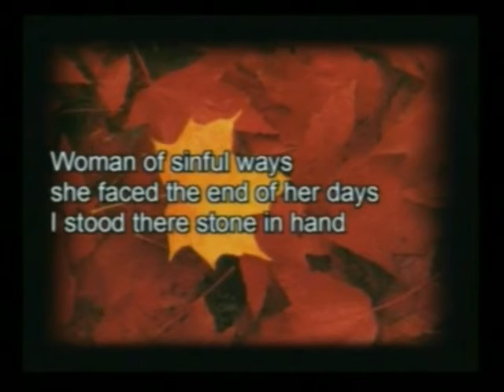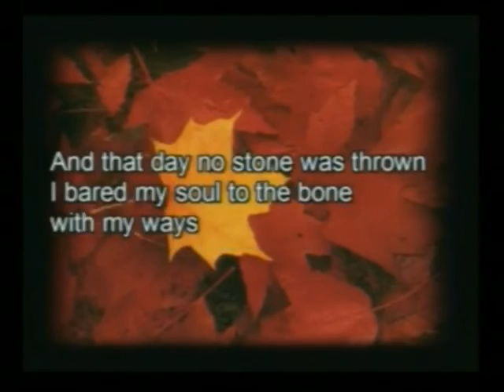Witness To My Ways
This is a song written by Stephen Koets and our Worship Arts team from Calvary Baptist Church in Holland, Michigan